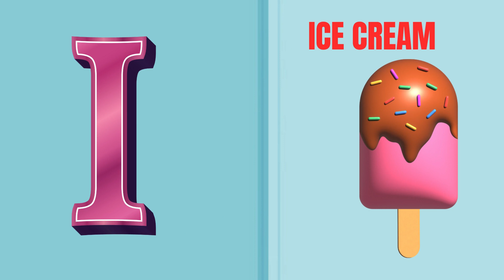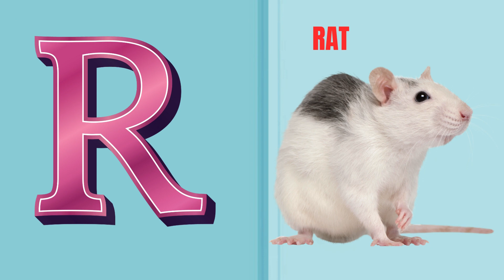Abc Song | Abc Phonics Song For Toddlers | Alphabet Song for Kids | A for Apple | Nursery Rhymes